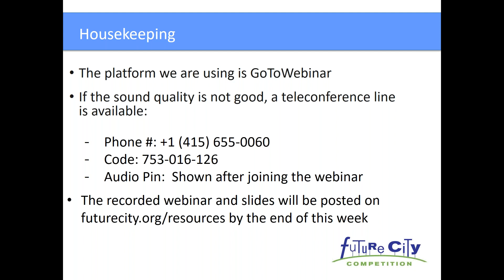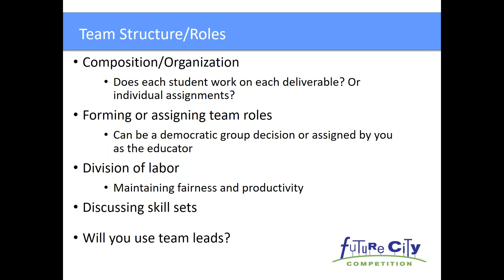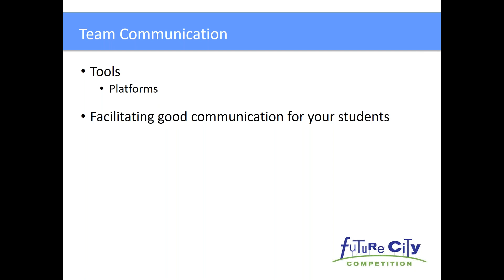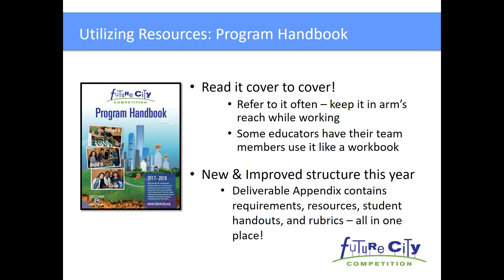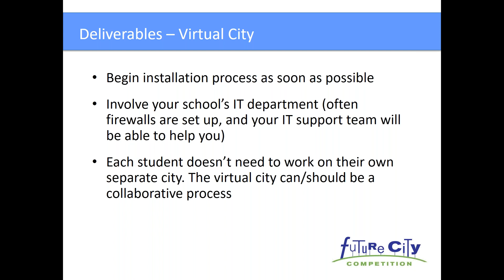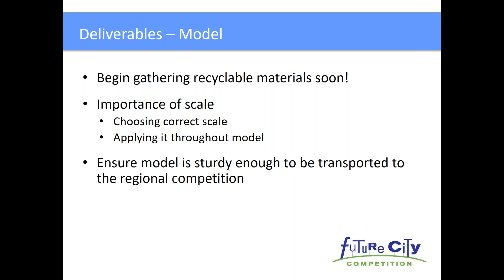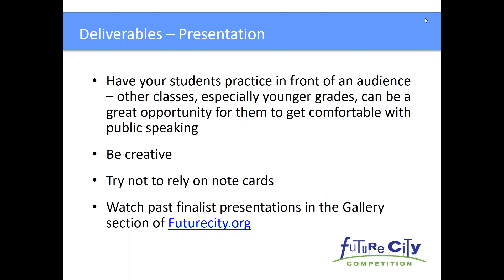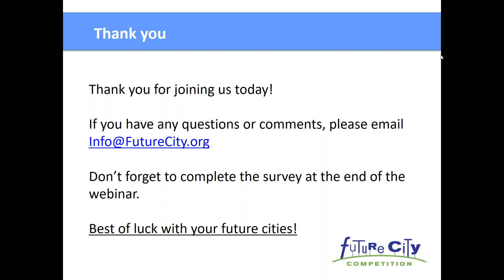2017 Future City Educator's Webinar Workshop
A webinar for prospective and returning Future City educators and mentors to hear from experienced teachers about competition tips & tricks, best practices, strategies for team structure, time management advice, how to utilize resources, and much more!